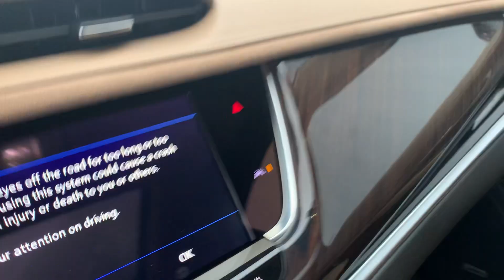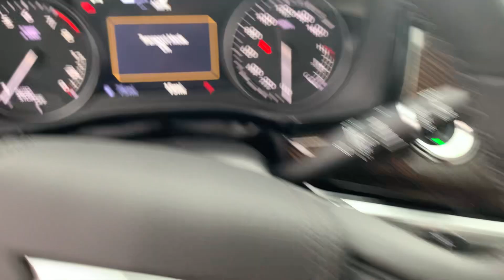Stock 24DG262 2024 Cadillac XT6 5GAEVCKW1RJ129979